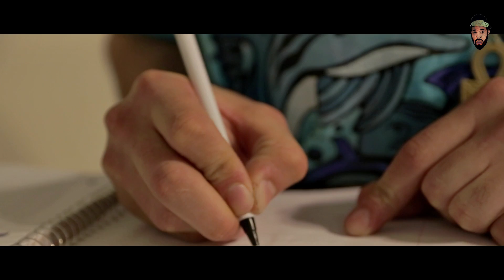PATisDOPE "One On One" interview with Love L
PATisDOPE links with Lovel during his "More Than A Blogger Tour" (Virginia Beach Edition).